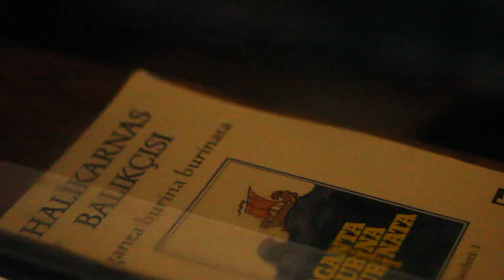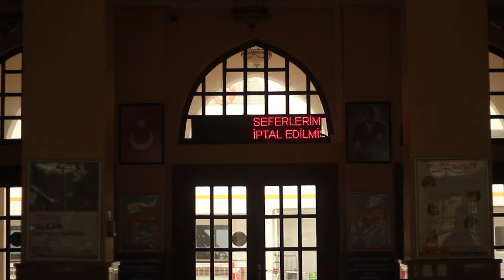Furkan Halıcı - Alıştım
Furkan Halıcı'nın, DMC etiketiyle yayınlanan "Alıştım" isimli tekli çalışması, video klibiyle netd müzik'te.

Düzenleme: Ahmet Kalabay
Video: Dilara Ercenik
Kurgu: Çağla Naz
Kapak Fotoğrafı: Şebnem Saltan Kapak
Tasarım: Emre Bulut
Backstage: Emre Bulut
Styling: İlkyaz Alanç

"Alıştım" şarkı sözleri ile

Ya beni sev
Ya da bırak
Dünü unut
Bugünü yaşa

Sana göre kolay olan
Bana göre çok zor
Ne kalemim
Ne kağıdım
Unutamaz gülüşünü
Ama seni satır satır da yazamaz
Çok zor

Kimlere anlattım da derdimi ben,
Sözüm bir sana geçmedi neden?

Üzmez bu şarkılar
Alıştım ben
Barışamam derdim
Barıştım ben

Senin serin kıyında boğuldum sanma
Sıcak denizlere karıştım ben